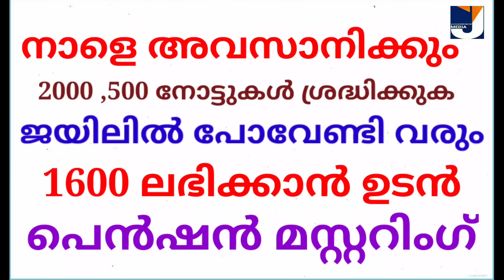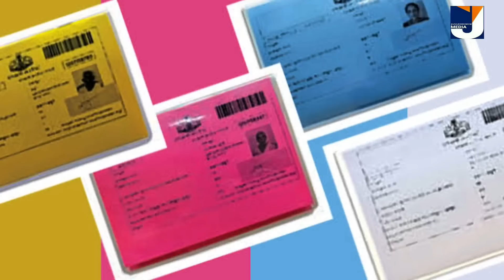നാളെ അവസാനിക്കും 500 2000 നോട്ടുകൾ ശ്രദ്ധിക്കണം ജയിലിൽ പോവേണ്ടിവരും പെൻഷൻ ലഭിക്കാൻ മസ്റ്ററിംഗ്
Thanks
JanakshememMedia